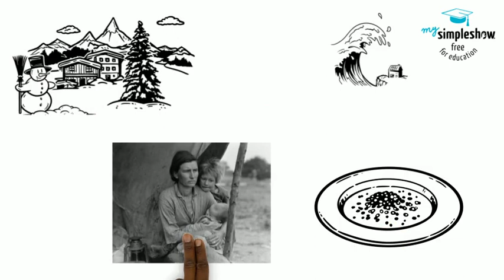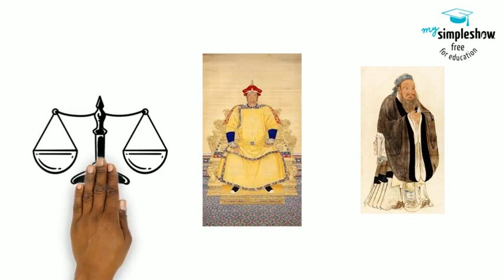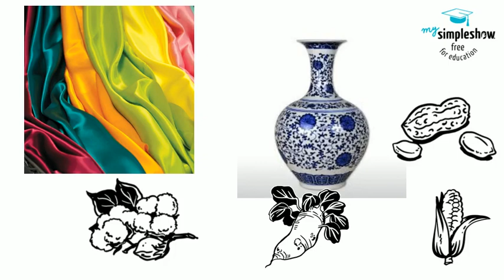Indiana Standard World History 3.14, 4.4, 4.7b (Ming Empire)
3.14 Describe and explain the rise, expansion and decline of the Mongol Empire and its consequences for Eurasian peoples.

4.4 Explain the causes of the worldwide voyages of exploration.

4.7 Trace the development of the gunpowder empires such as the Ottoman,Mughal, and Ming empires and their reaction to Western interaction.

Information gathered from:

Daily Lecture and Discussion Notes, World History, Glencoe

Ellis, Elisabeth Gaynor & Anthony Esler. World History. Pearson, 2016.

Kingfisher History Encyclopedia, The. Kingfisher, 2004.

Sass, Erik, et al. The Mental Floss History of the World: an Irreverent Romp Through Civilization's Best Bits. William Morrow Paperbacks, 2009.

Stearns, Peter N., et al. World Civilizations: the Global Experience. Pearson, 2017.

Wikipedia